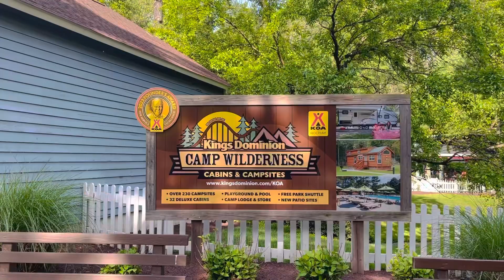kings Dominion/Amusement Park!